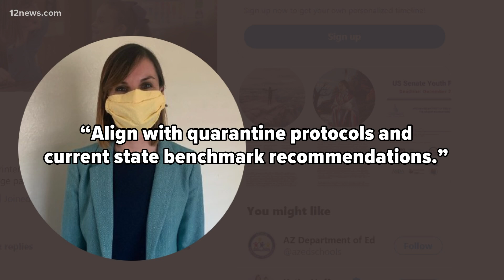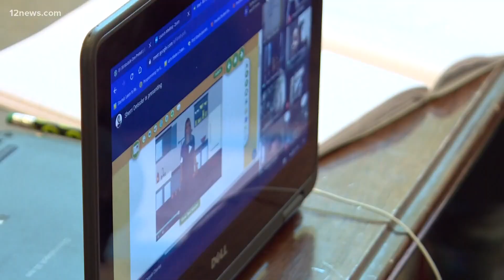Arizona superintendent calls for e-learning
Arizona state school Superintendent Kathy Hoffman sent a series of seven tweets pointing to the surge of news cases and concerning numbers throughout the holidays.
Hoffman says Governor Doug Ducey should make this decision to quote "align with quarantine protocols and current state benchmark recommendations."